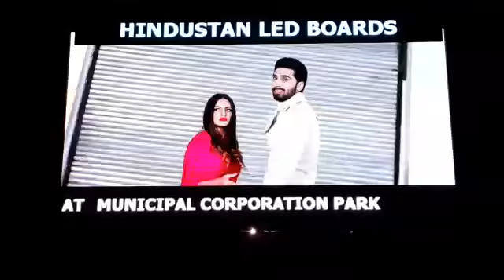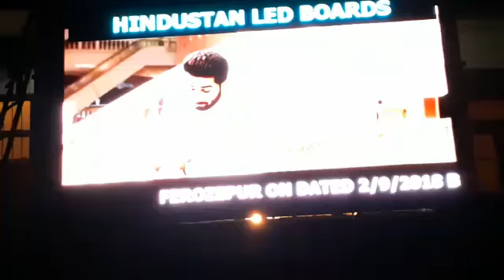Park led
Led video wall for outdoor park for yoga and information display
Model p6
Size 12*8
Outdoor and water proof
Auto switching storage contant to live HDMI input d2h
Sound 100watt